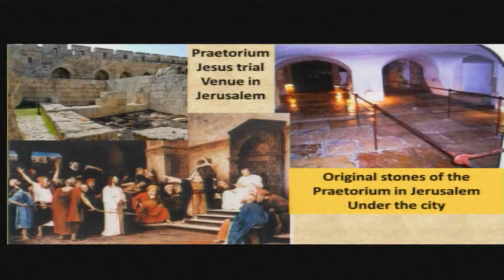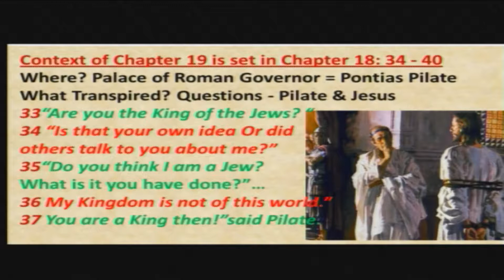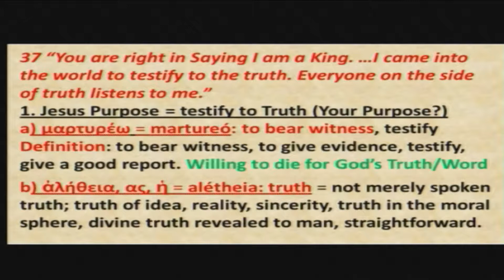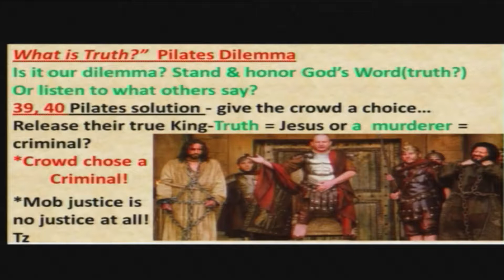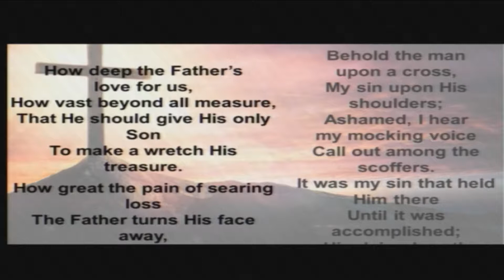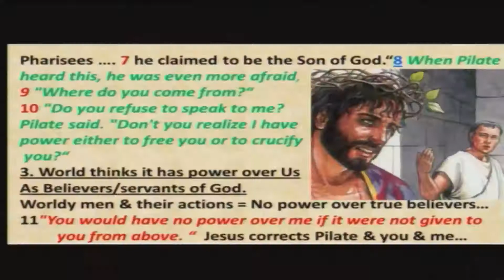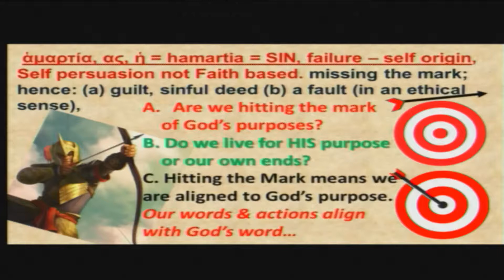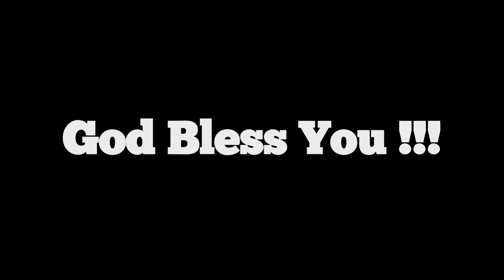John 19: 1 - 16 "Crucifying Dilemma" Patricia Golbeck @ TLC